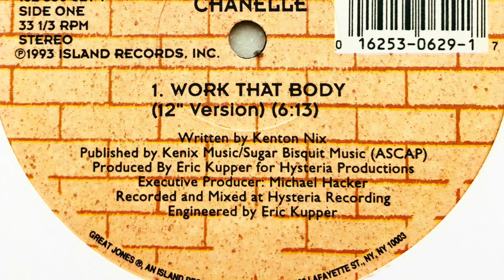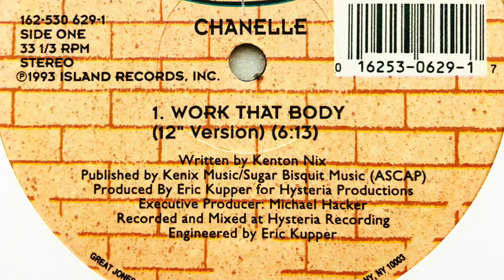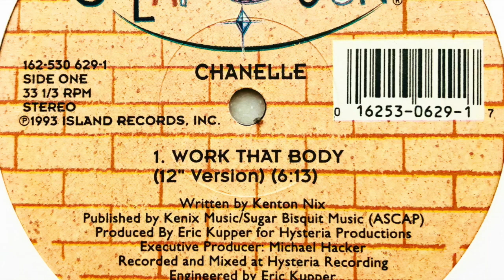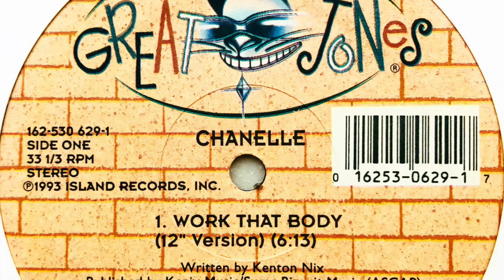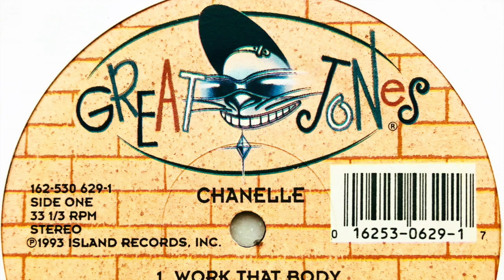Chanelle • Work That Body (12" Version) (1993)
Real name: Charlene Renee Munford
Profile: House music singer.

Label: Great Jones
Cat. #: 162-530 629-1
Format: Vinyl, 12", 33 ⅓ RPM
Release date: 1993
Country: US